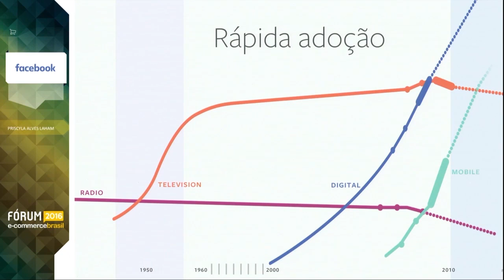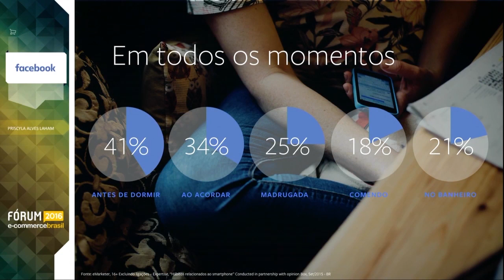Pryscila Laham (Facebook) - Celular: o rei da atenção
Pryscila Laham, diretora de negócios do Facebook, mostra dados e pesquisas feitas pelo aplicativo mais acessado do mundo, o Facebook, de como o celular é um novo comportamento social e o poder de atenção que ele tem sobre cada um de nós.